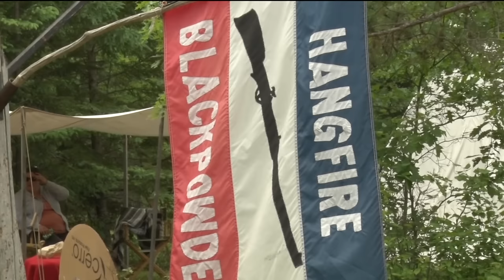Northwoods Adventure: Bemidji Black Powder